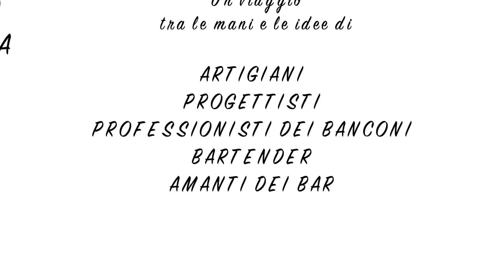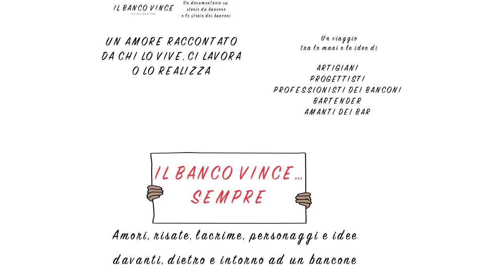IL BANCO VINCE - Idea trailer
Che poi a cazzo le cose vengono meglio